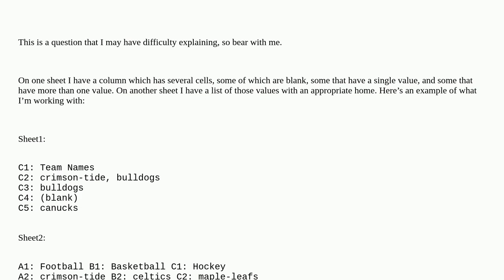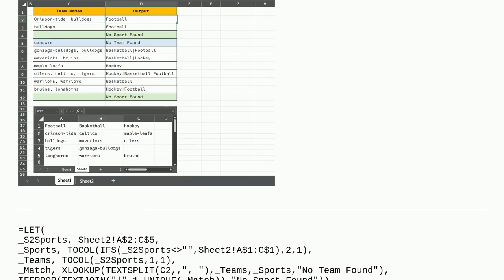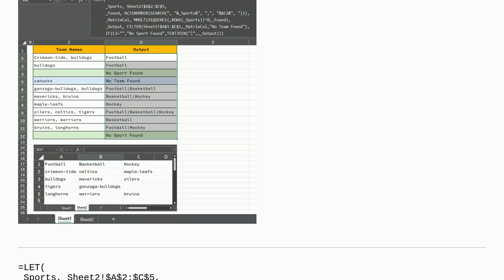Formula for Matching Header to Value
A special thanks goes out to the awesome community

  microsoft-excel microsoft-excel-2007 worksheet-function microsoft-excel-2010